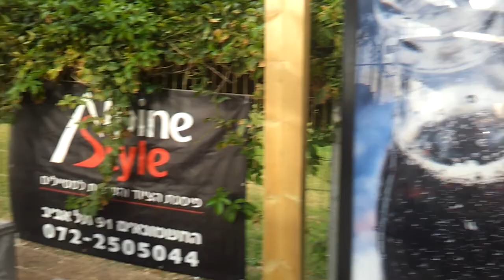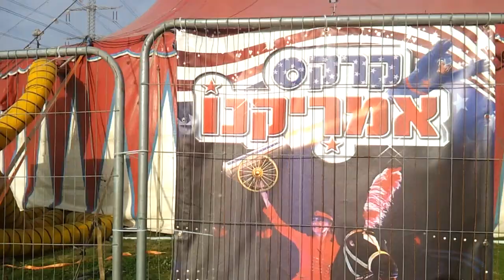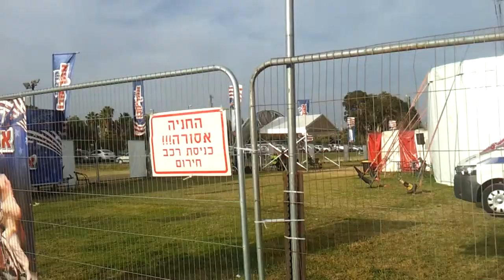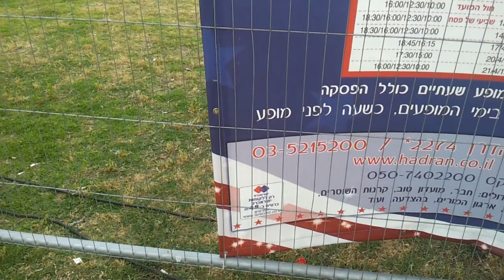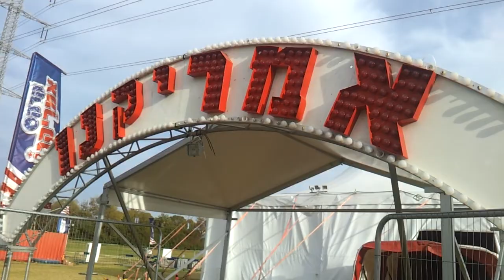Парк Аяркон спортивный